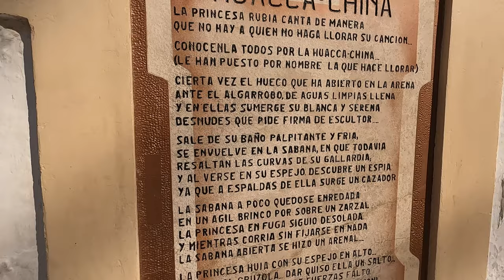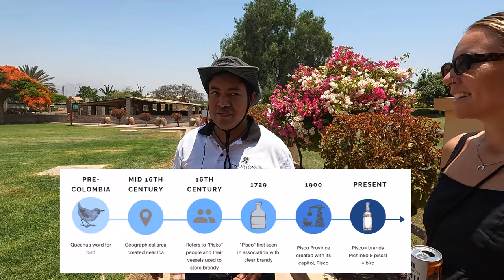24 HOURS in a Desert Oasis! 🌵 Huacachina, Peru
If you've ever dreamt of spending the night in a desert oasis you could make that dream come true! Just 5 hours from Peru's capital city, Lima is Huacachina... One of the most unique-looking destinations on the planet!

Hailed as Peru's capital of adrenaline, we're spending the next 24 hours in this desert oasis, Huacachina, Peru!

You MUST watch this before coming to get all the details on how to visit this insane location in Peru - sand-boarding, wild dune buggies, epic scenery, join us as we survive a night in the desert!

Episode 178 | Huacachina, Peru

Sign up for our fortnightly newsletter where we share what’s happening behind the scenes, what our next travel plans are, and anything else exciting we think you’ll enjoy:

OUR GEAR:

00:00 What is Huacachina?
00:27 Where is Huacachina?
01:53 The Legend of Huacachina
02:59 Dune Buggy in Huacachina
06:36 Sunset in Huacachina
07:15 Hotels in Huacachina
08:08 Pisco Tasting in Peru